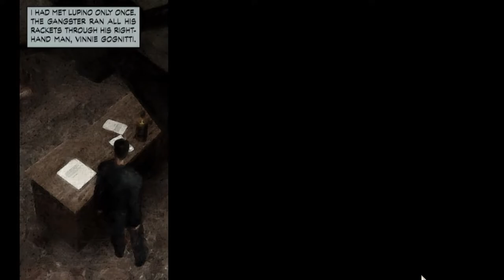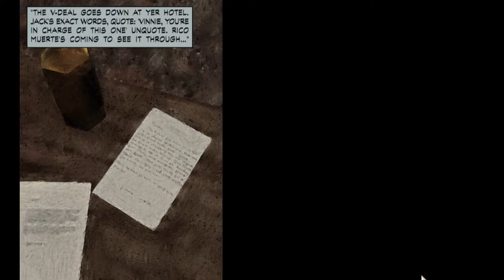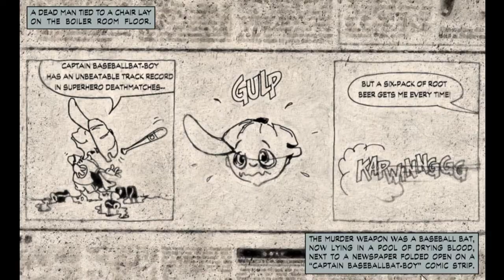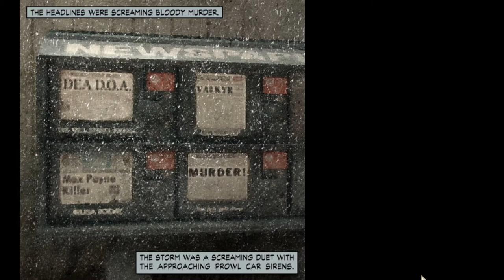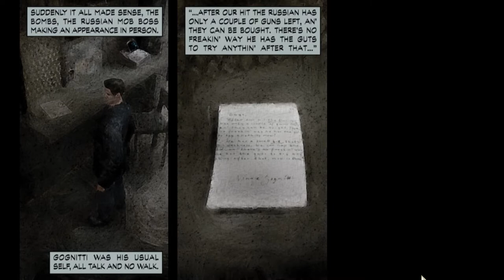Max Payne Part 1 20th Anniversary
so the with i died get number,
Death 3+?